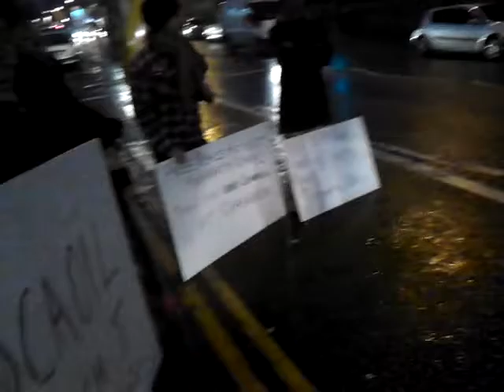Margaretta Darcy protest outside limerick prison